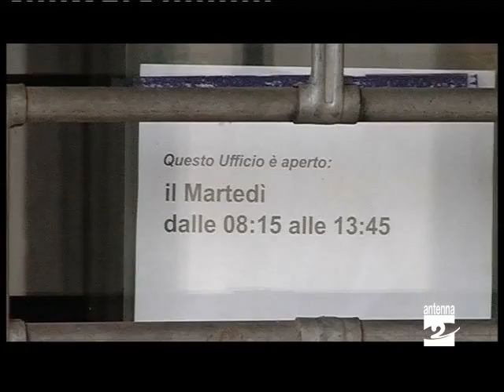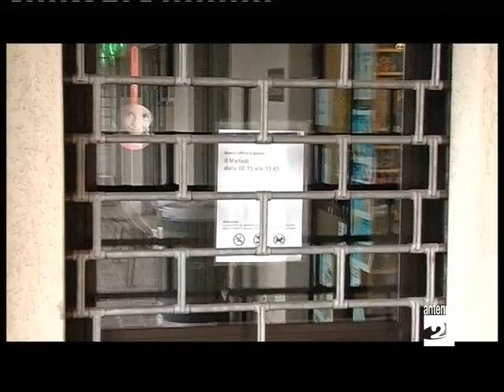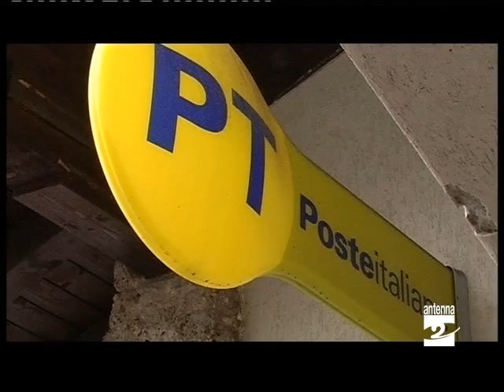Poste Bratto mozione minoranza Antenna 2 TV 21052012.mpg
Castione della Presolana. Interpellanza della minoranza sulla riduzione dell'apertura delle Poste.